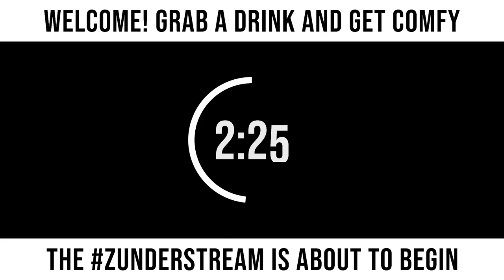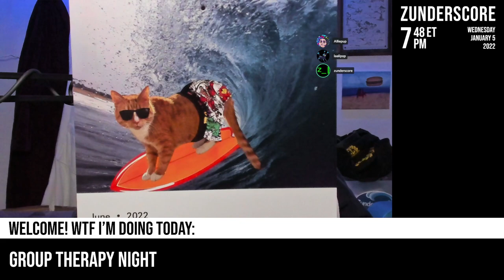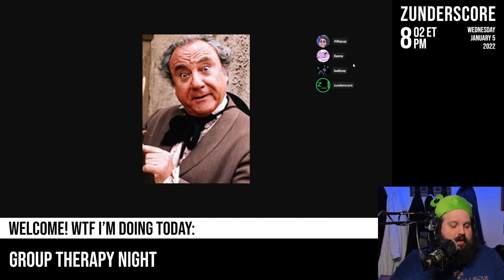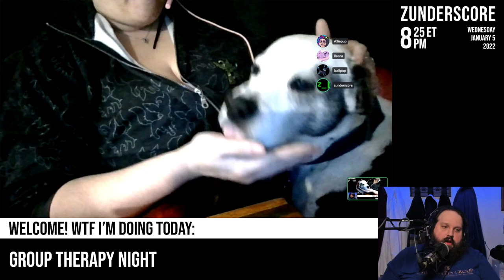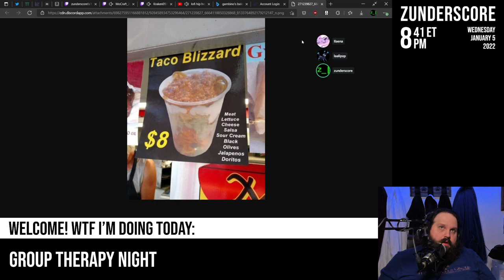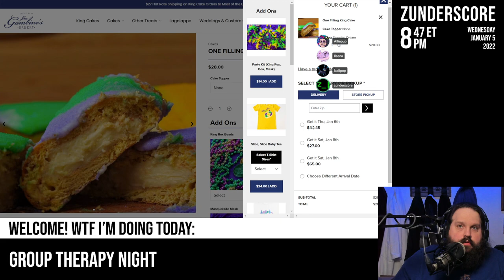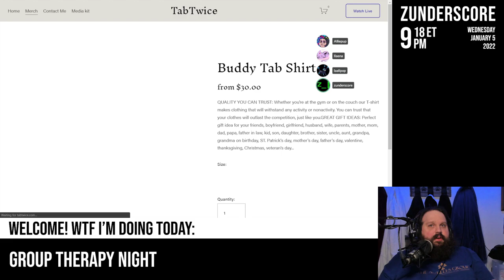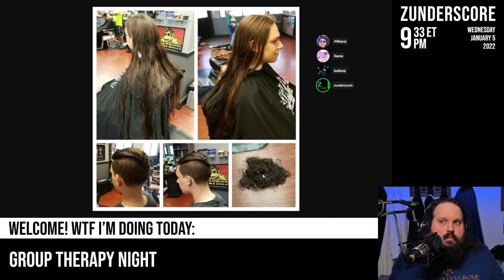zunderstream Show Archive - 2022-01-05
🎬: "Group therapy night mentalhealth !merch zunderstream"